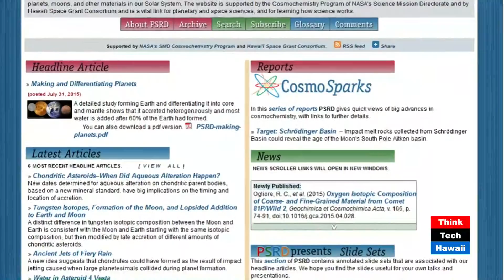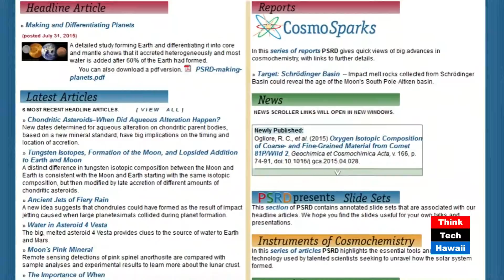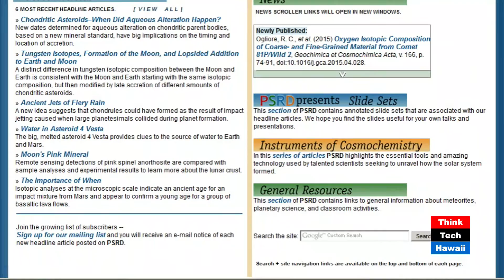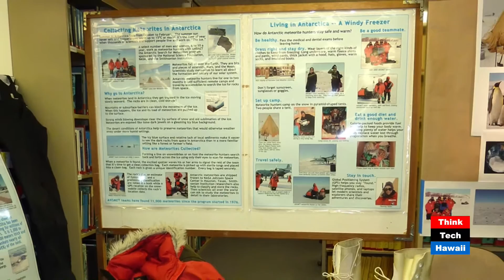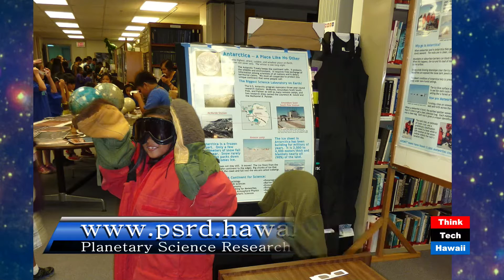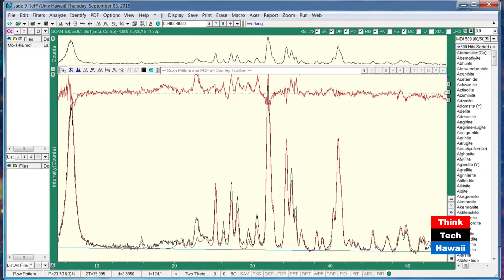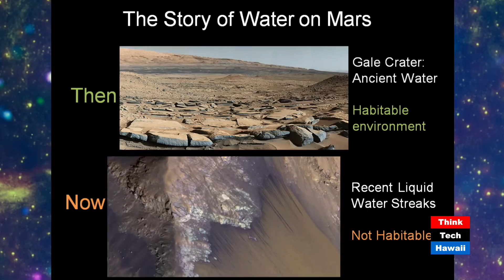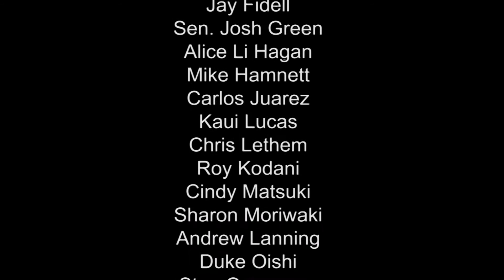PSRD: Planetary Science Research Discoveries with Jeff Taylor and Linda Martel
Our special guests, Jeff Taylor and Linda Martel of HIGP/SOEST, will share the PSRD (Planetary Science Research Discoveries) website. We will also discuss a report from the recent SOEST Open House and a project with high school students from Punahou and Kalani. All part of the University's work to communicate planetary science to the people of Hawaii.